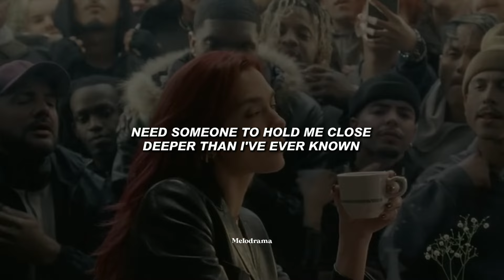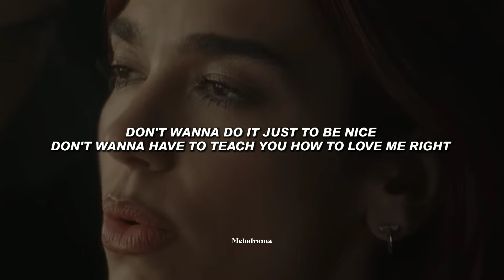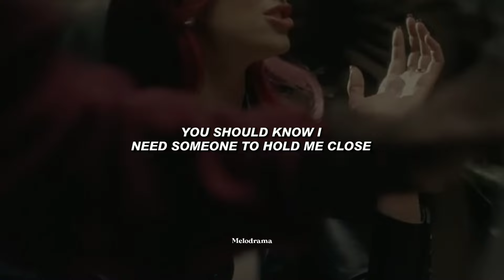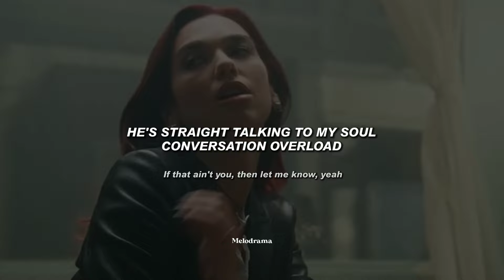Dua Lipa - Training Season (Lyrics)